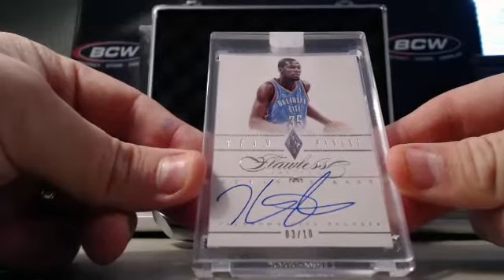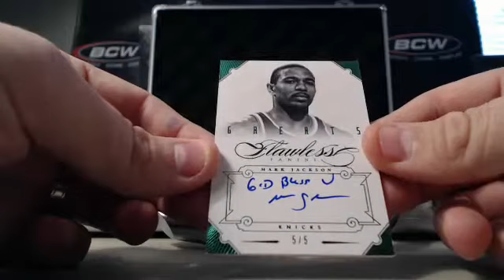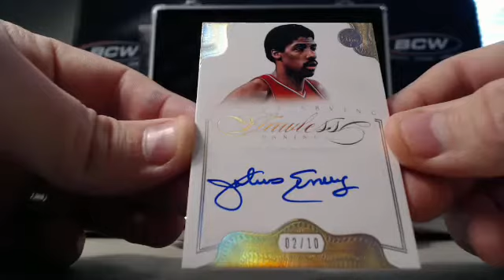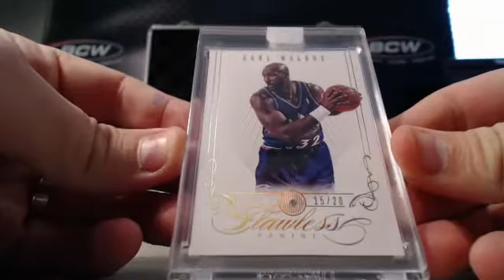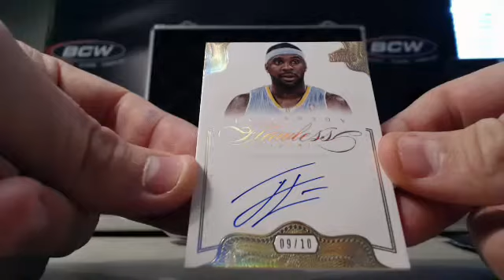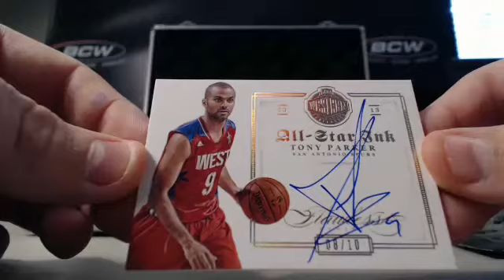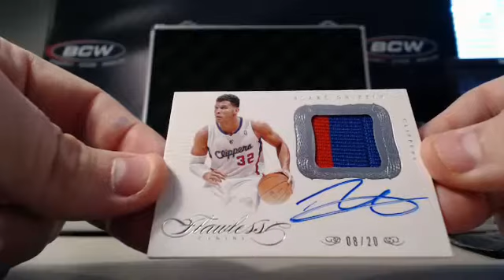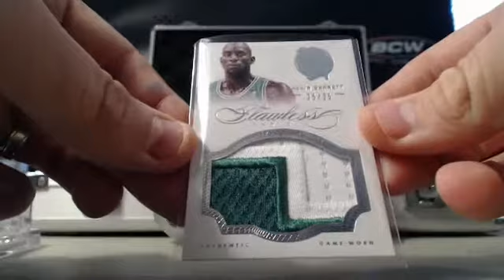2012-13 Panini Flawless 2 box case break #3 TEAMS 10 25 2013